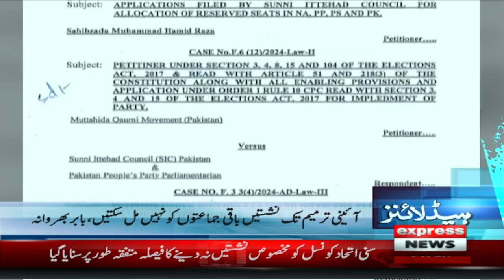Na Kisi Ka Dar Aur Na Khauf | PTI Big Announcement| News Headlines 11 PM |4 Mar 2024 |Express News